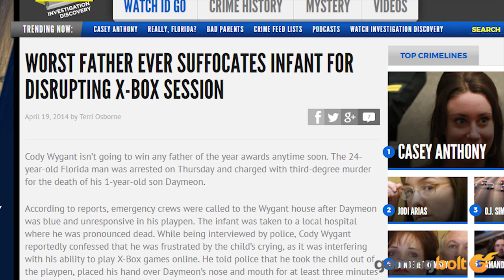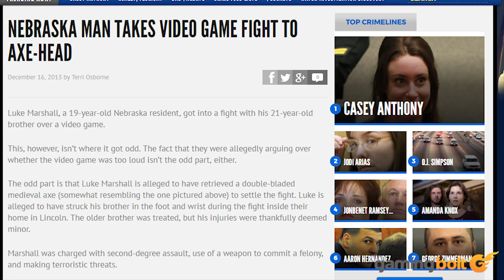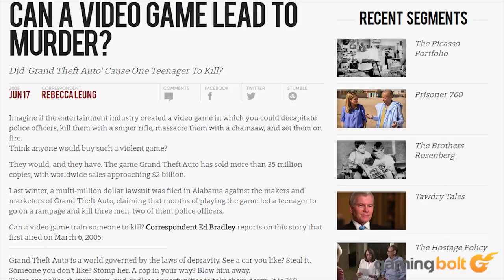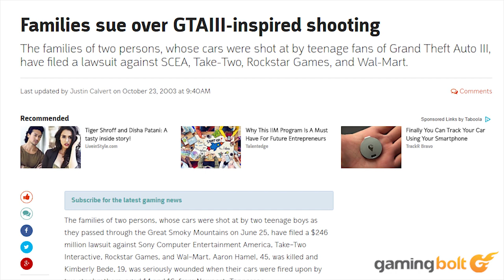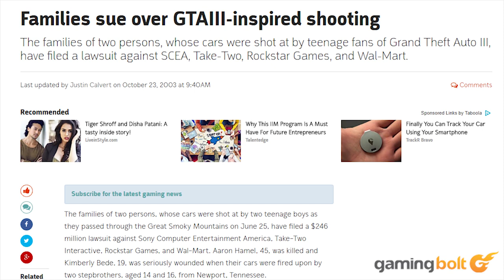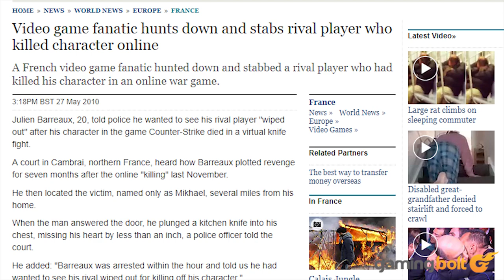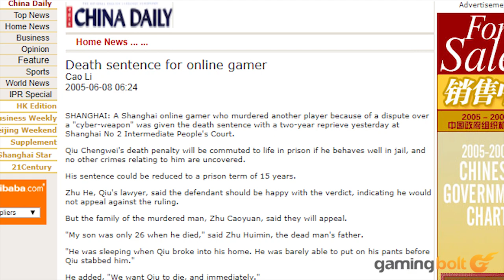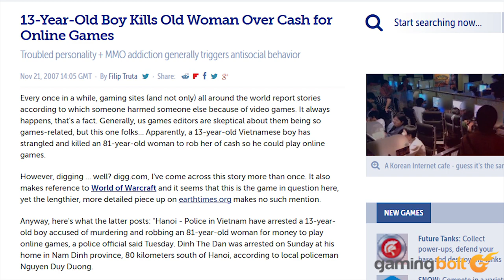15 Most Shocking Crimes That Happened Over Video Games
We've heard it so many times- video games make people violent. That is, of course, a bit too simplistic. A violent person will be violent regardless of whether or not they play video games, one would think, and to say that only video games could elicit that kind of a reaction in someone doesn't make much sense.

But that also means that video games do elicit those kinds of reactions, if not exclusively. Here are fifteen times people committed crimes over something related to video games.